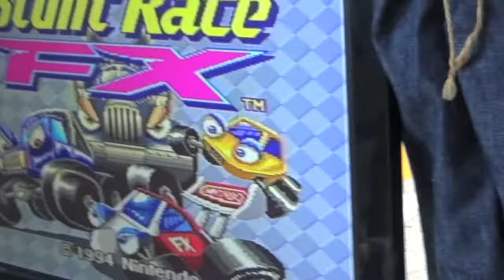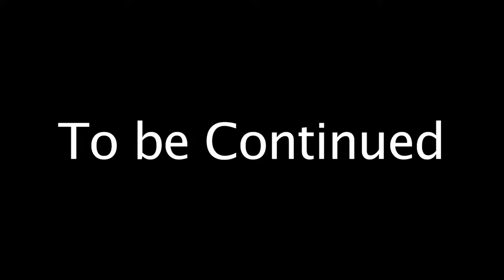Conker's Bad Fur Days: Conker's Gaming Night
Conker hosts a video game night for Rodent and Birdie